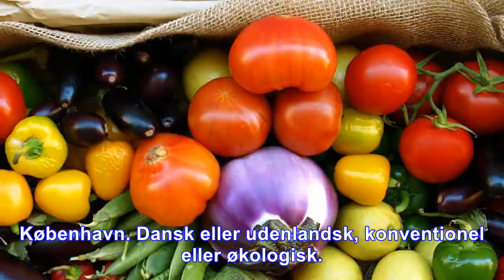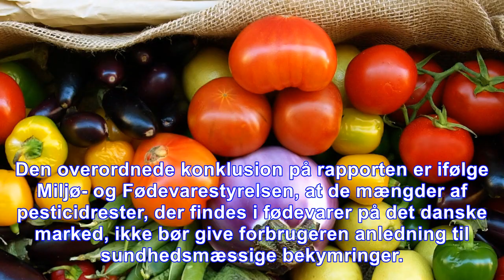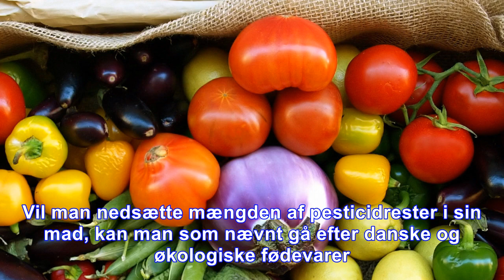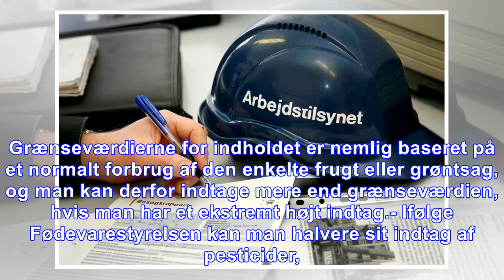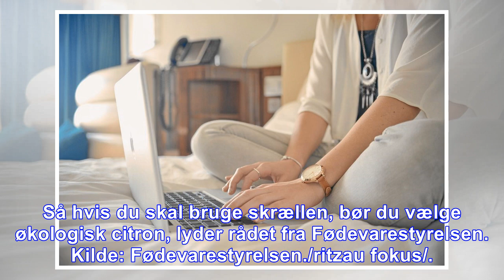Skal man købe eller skrælle sig til mindre sprøjtegift?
København. Dansk eller udenlandsk, konventionel eller økologisk. Valgene er mange i supermarkedet eller hos grønthandleren, og hvor stor betydning har dit valg egentlig for indholdet af pesticidrester...